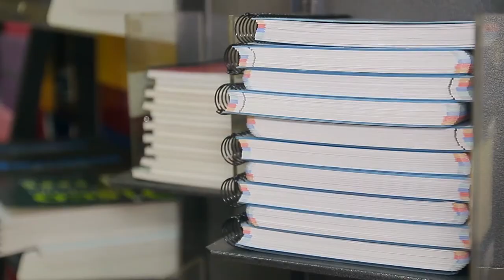Campaña “Todo queda en casa al comprar en Paterna” de los comercios de Paterna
¿Buscas un libro?, ¿un perfume?, ¿unas flores?… Busques lo que busques lo encontrarás en los comercios de Paterna. Y para que conozcas de primera mano lo que puedes conseguir sin salir de tu ciudad, los comerciantes te presentan sus establecimientos, con todos los productos y servicios que ofrecen.

Porque todo queda en casa cuando compras en los comercios de Paterna; porque recibimos un trato personalizado, por la calidad y variedad de los productos, por comodidad y proximidad, por confianza, porque el comercio da vida a las calles, porque favorece las relaciones sociales entre los vecinos, porque genera economía local, porque colaboran con nosotros  y nuestras actividades, por sostenibilidad, porque evitas desplazamientos ahorrando tiempo y energía.

¡Nunca ha sido tan fácil comprar en Paterna!